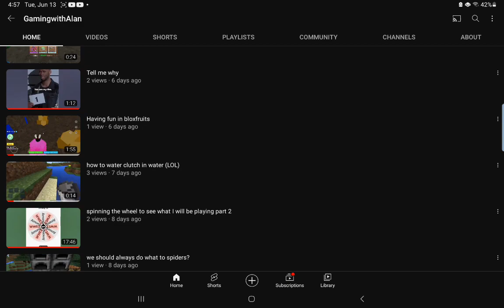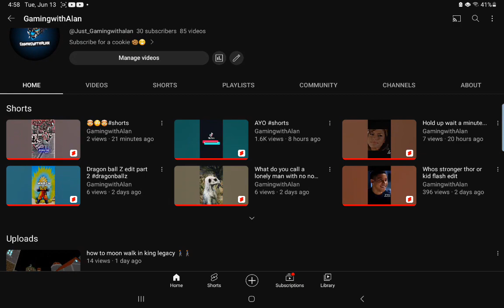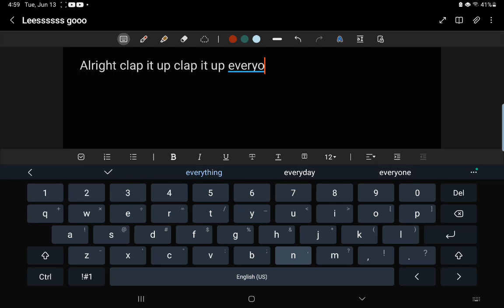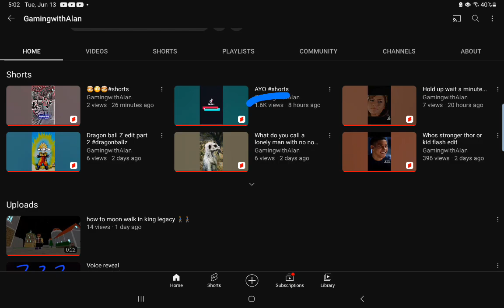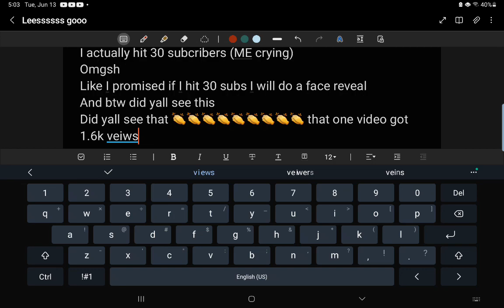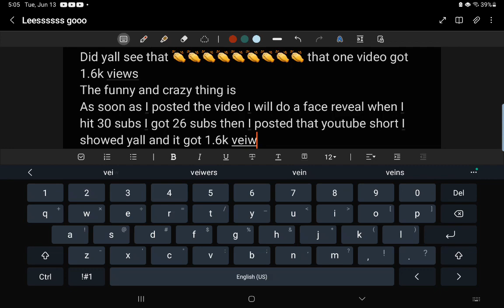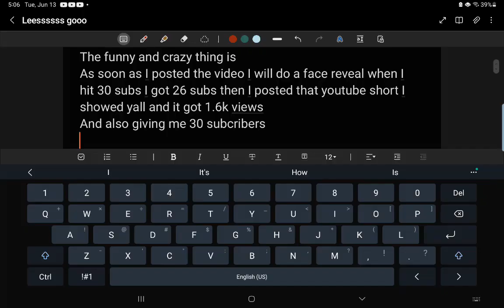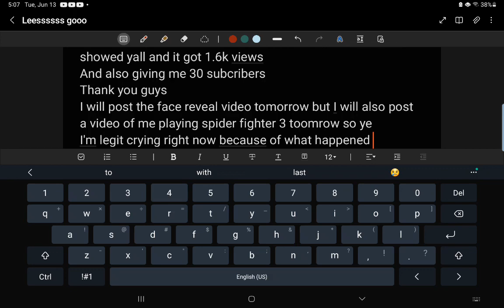Thank you guys!